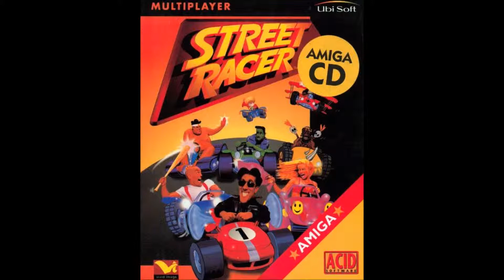[AMIGA MUSIC] Street Racer -08- Rumble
1997 - Vivid Image / Ubi Soft